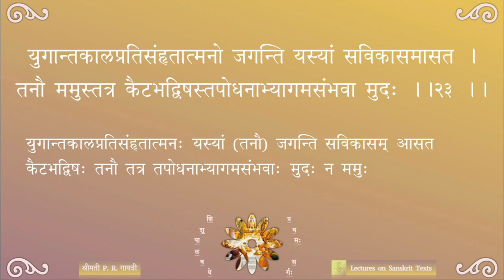Shishupalavadha — सर्गः ०१ — पाठः ०५